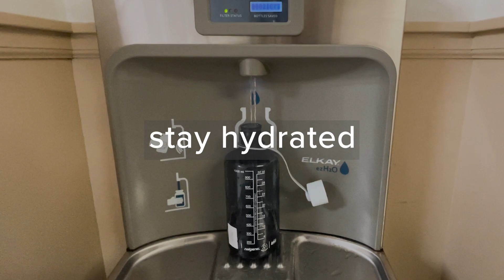Explore Nantucket by Bike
Ditch the car - get on your bikes and ride! It’s important that both cyclists AND drivers be mindful on Nantucket’s roads and sidepaths to keep everyone safe. Know the rules!

With 35 miles of sidepath, there’s no better way to explore the island and get a good workout than on 2 wheels. If you are visiting, there are MANY places where you can rent a bike. Thanks to Young's Bicycle Shop for lending us a bike and helmet for this video.